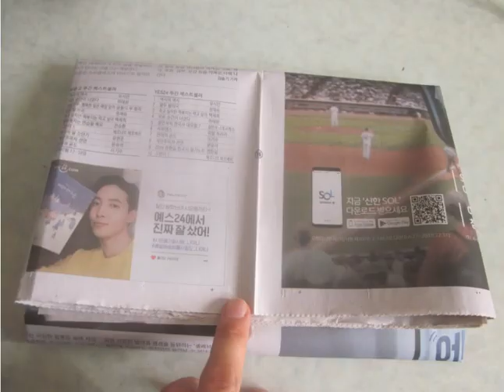망치로 아몬드 가루 내기